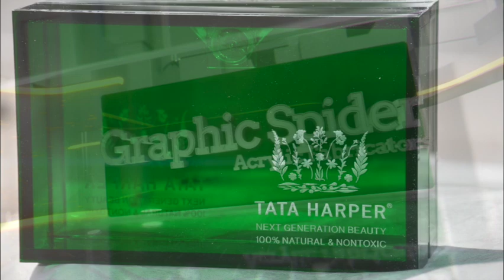Take a look at this custom case we made for a dispensary...